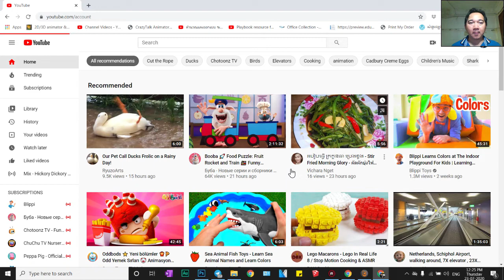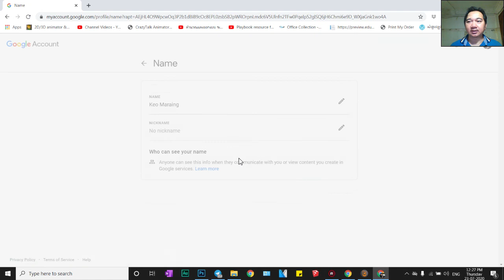របៀបដូរឈ្មោះឆាណែល ឲ្យត្រូវទៅតាមច្បាប់ក្រុមហ៊ុន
រៀនពីវិធីដូរឈ្មោះឆាណែលទី១